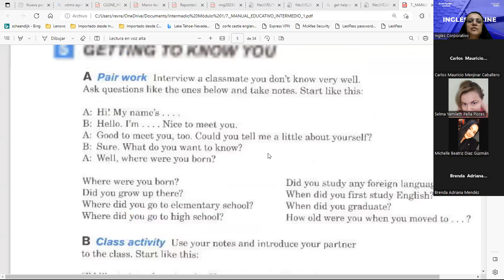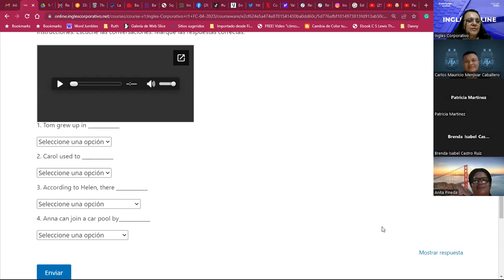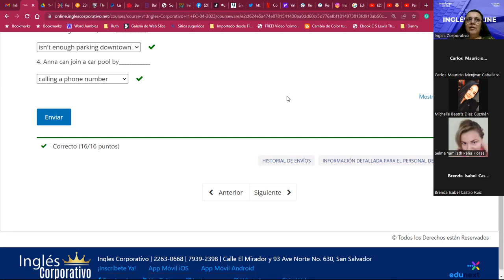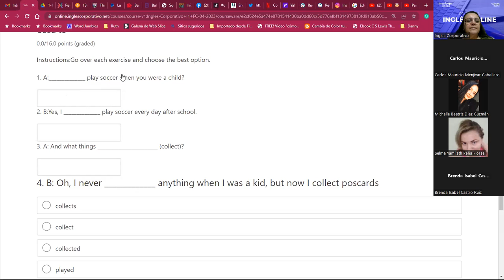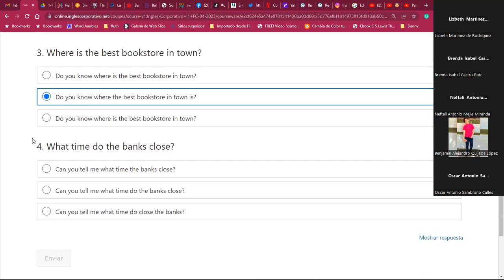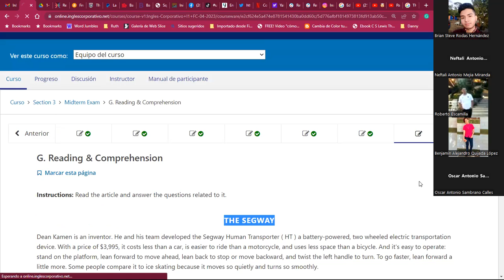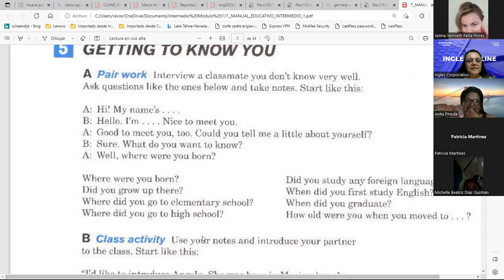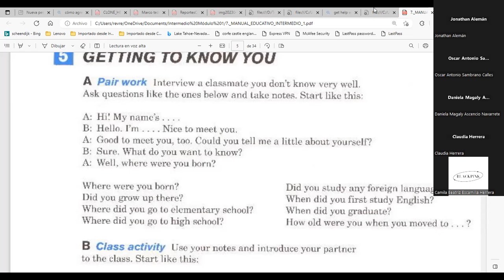Session 8-27/04/2023-I1-01-8-9-PM-04-23-Hernández-Middle term Exam_pair work practice